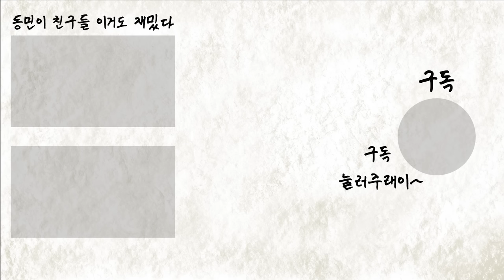[밥묵자]오수 유튜버 미미미누 vs 백수 유튜버 꼰꼰대희